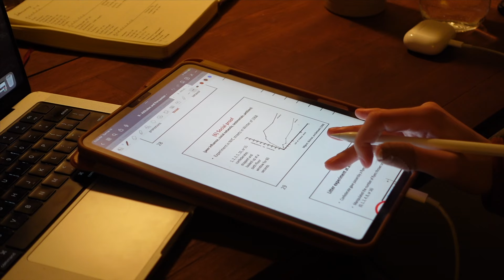Productive Week in My Life || finding balance, navigating college classes, building healthy habits.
Hello dear friends! In this vlog we're pulling ourselves out of a bit of a pre-vacation slump. Lately, I've been trying to prioritize balance, even during the busy weeks, and I have found that it helps so much with keeping my mental health in a good place. I hope you enjoy this productive week in my life, and let's build our best balanced selves together this week!

About me:
- I'm 21, I live in the Midwest United States, and I'm finishing up my senior year of college.
- I love reading, walks / spending time in nature, self care, and all things cozy.
- I am a huge DIY nerd and you will be seeing more of that on this channel soon!